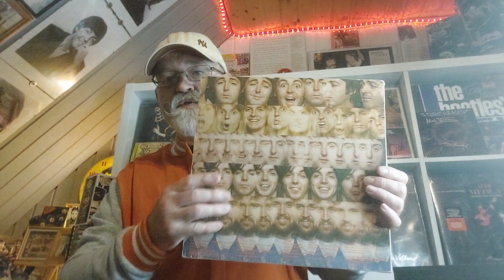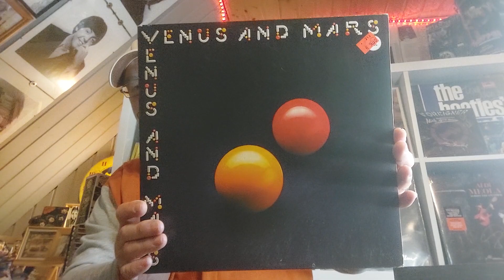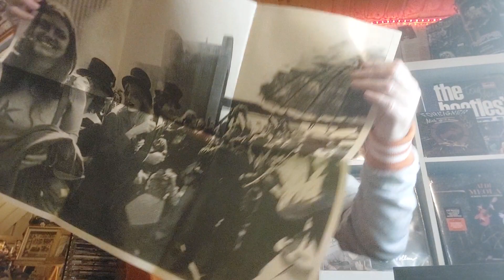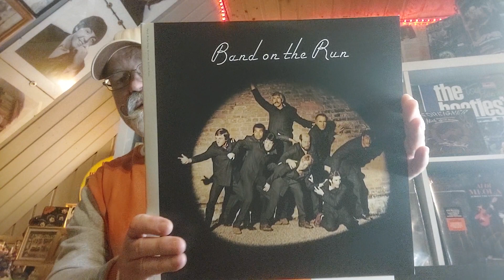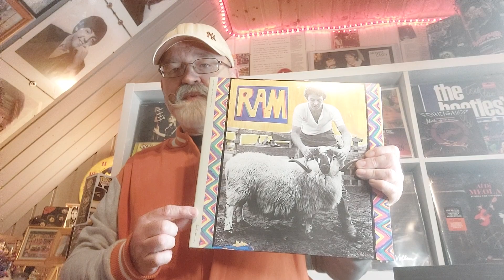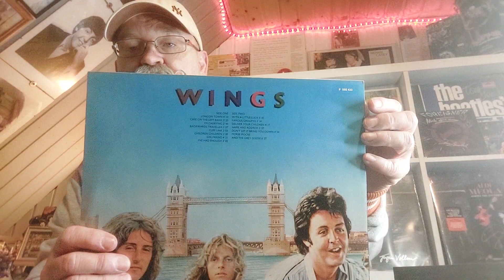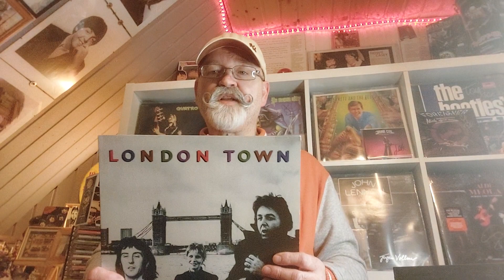Paul McCartney! Meine Top Five!